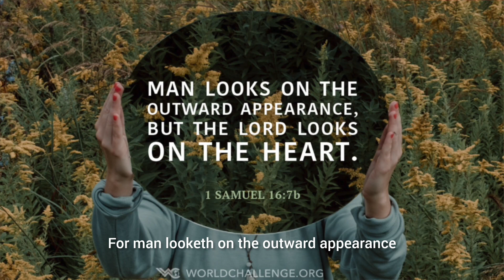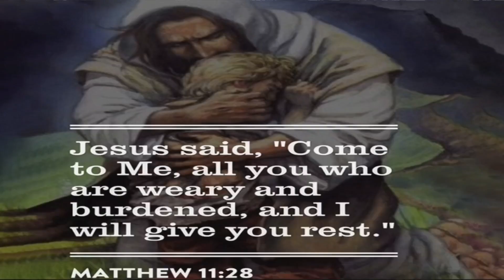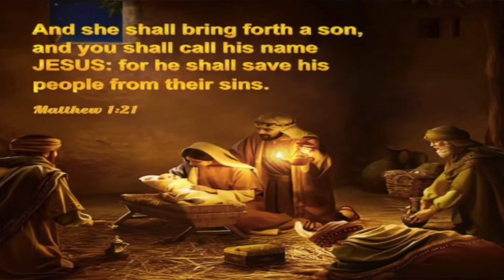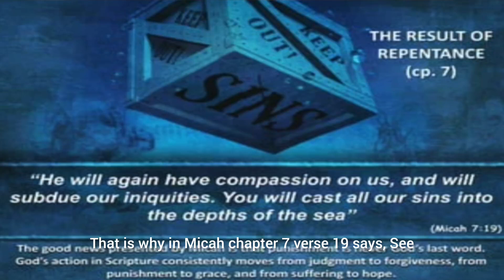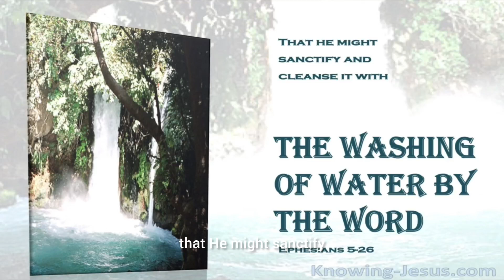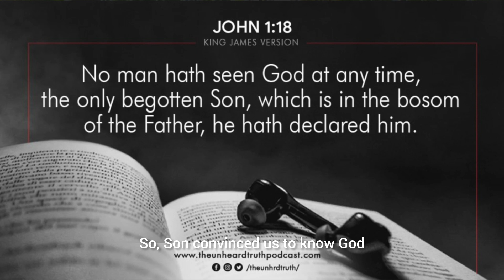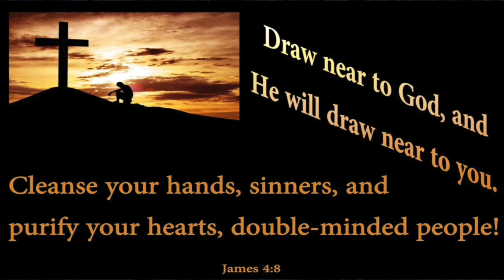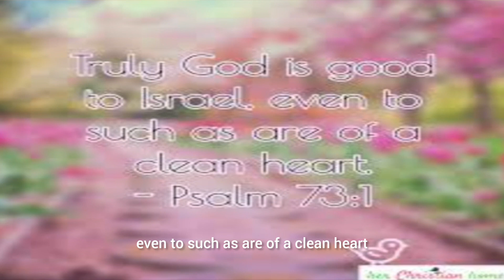Matthew 5:8 Blessed are the pure in heart for they shall see God (English)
My greetings to all in the name of our Lord and Savior Jesus Christ.

This video is created with an intention to teach our brothers and sisters about (God's Purpose for Us )